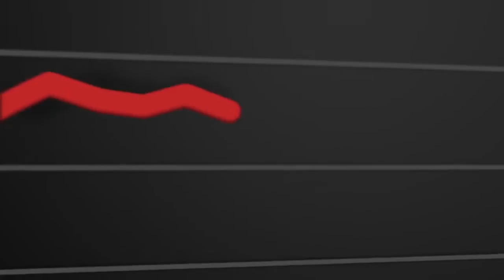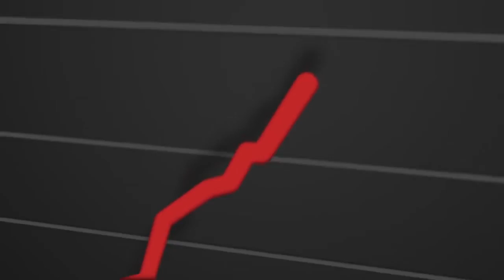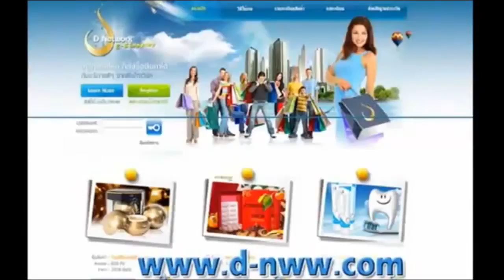【MLM】VTR D NETWORK WORLDWIDE【D Network